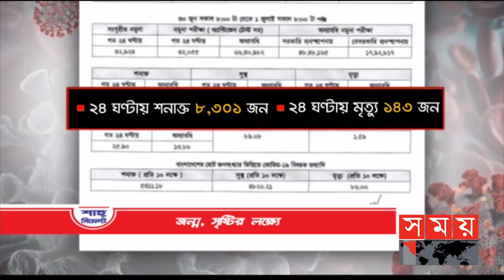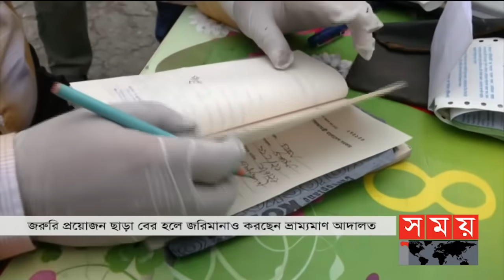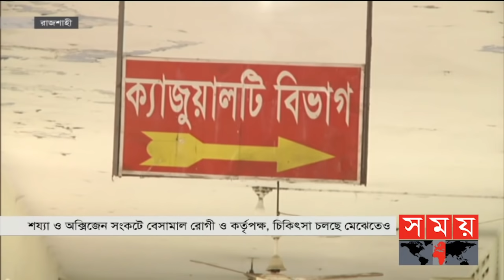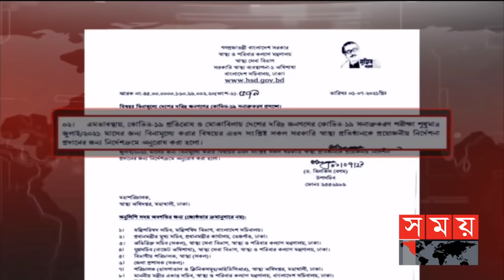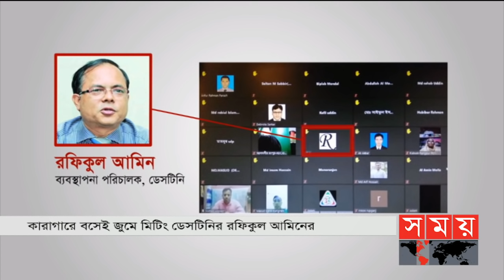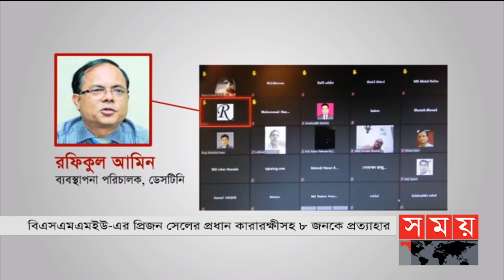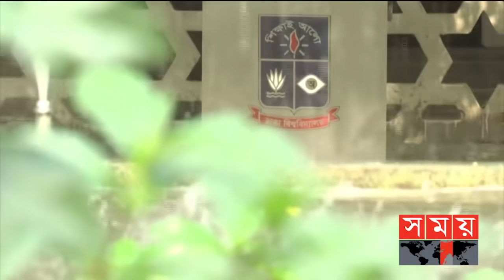সময় সংবাদ | রাত ১১টা | ০১ জুলাই ২০২১ | Somoy tv Bulletin 11pm | Latest Bangladeshi News